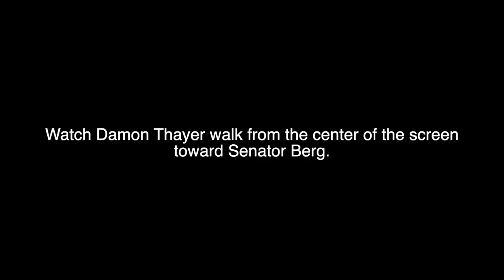What caused Robert Stivers and Damon Thayer to get so angry at Senator Karen Berg?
The Courier Journal's Rebecca Grapevine took an incredible photo of Robert Stivers and Damon Thayer blowing up at Karen Berg for her speech on the floor, with Thayer telling Berg, "You came very close to breaking the Senate rules today."

The rule?  Apparently it was against telling the truth on the floor about their awful crime bill, House Bill 5.